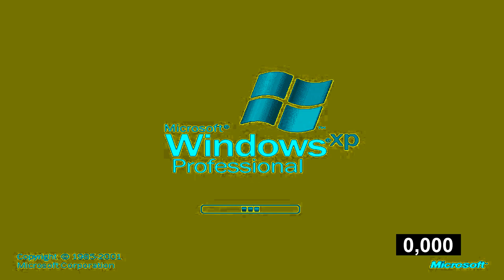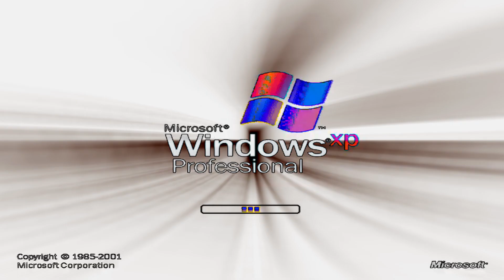Preview 2WXPSS effects 13(Sony Vegas)(Final)(Warning! Loudness is possible in this video!)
Это заключительная серия Windows XP effects. ВНИМАНИЕ! Возможен высокий уровень громкости в этом видео!
All effects in this serie:
G major 88
X isn't crying
G major 11(4+7)
Rj kumar's G major 11
Scary Gradient
My G major 156
Spectrum diamond
Cry X
G major 64 in G major
G major Evil Edition Low voice
Crying V3
Sponge V3
G major 77 V2
OT's G major 12
Lost effect Low voice
Down Rainbow Goo goo gaa gaa
My G major 1
ES PC combo
Sick
Low voice Colorama
Slow voice Colorama
Chorded
Old school
Mario Buitron's major
Sad colorama
Happy colorama
Sad my version colorama
Happy my version colorama